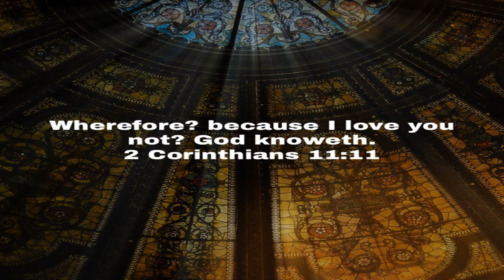Week 23 / A Study In 2 Corinthians / God Knew Paul Loved Them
August 30 2023 Wednesday

 God Knew Paul Loved Them

 My Vision

 Mark 10:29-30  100 Fold Return…

 2 Corinthians 11:11

 1 John 1:9  Confess your sins God Will Cleanse You…

 2 Corinthians 5:17  We are new creatures in Jesus Christ our Lord and Savior…

 2 Corinthians 5:21  We are the Righteousness of God in Jesus Christ our Lord and Savior…

 Romans 10:17  Faith In God comes from hearing God’s Word…

 1...